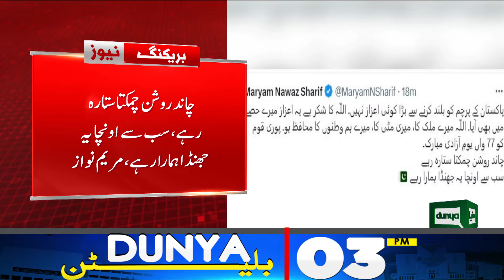3PM Bulletin | Nation celebrates Independence Day with zeal, fervour | Dunya News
Faiz Hameed taken into military custody as court martial proceeding begins: ISPR

Action against Faiz Hameed to boost institution's confidence: Sanaullah

PM announces one million smartphones for students on merit

PTI hints at moving no-trust motion in National Assembly

MQM-P considers separating from govt if Tessori is replaced: Farooq Sattar

Renowned Pakistani singer Haniya Aslam passes away

Malicious campaigns against state institutions will not be allowed, warns Mohsin Naqvi

Death anniversary of pop icon Nazia Hassan being observed today

Bangladesh's 16-man squad reaches Lahore